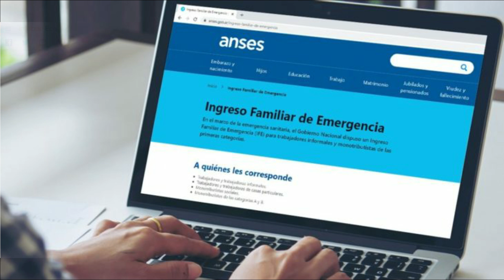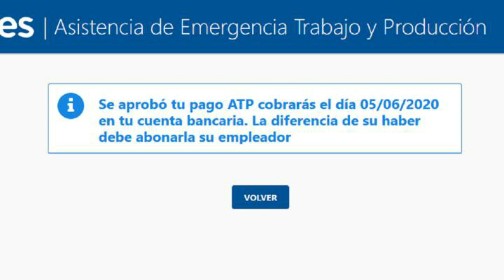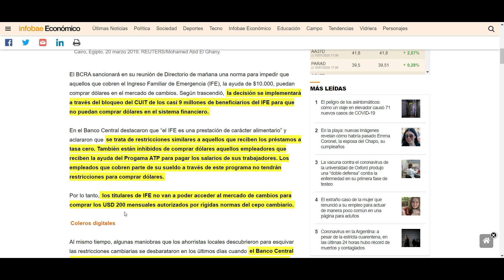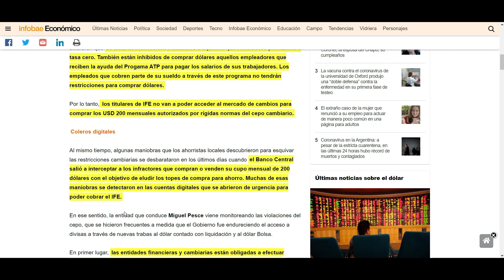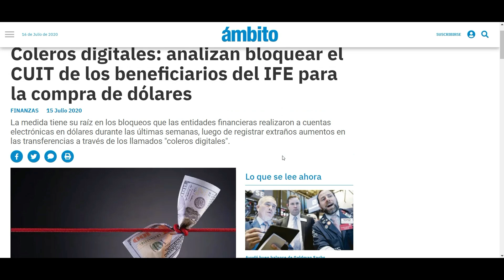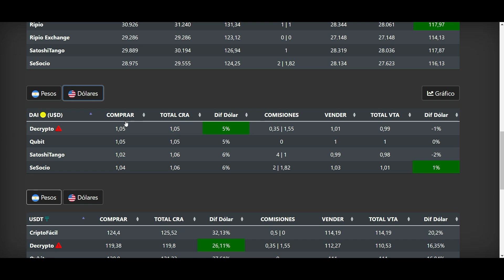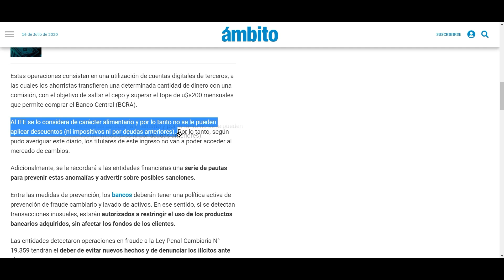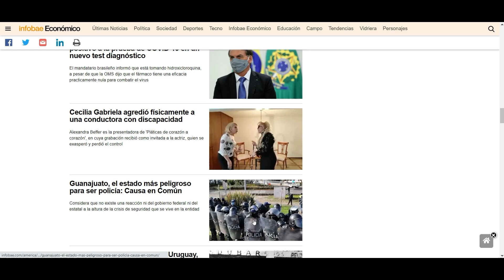CEPO AL IFE? SE PUEDE COMPRAR DOLARES CON EL IFE?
En este video te cuento las medidas que se vienen del BCRA.